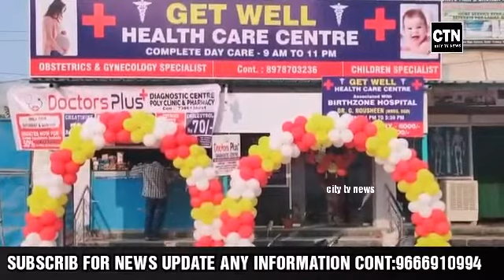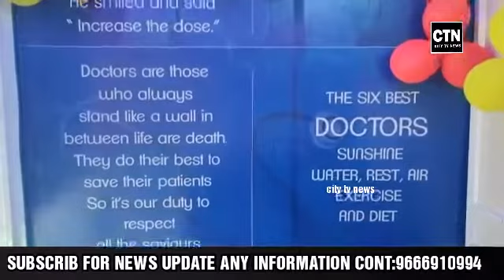GRAND INAUGURATION GET WELL HEALTH CARE DR.SHUJA UR RAHMAN AT S.H FUNCTION HALL OMER COLONY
GRAND INAUGURATION GET WELL HEALTH CARE DR.SHUJA UR RAHMAN AT S.H FUNCTION HALL OMER COLONY BALAPUR ROAD.